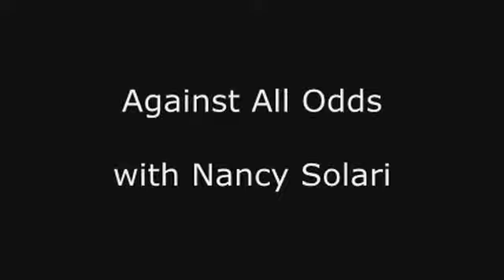Nancy Solari 2.flv